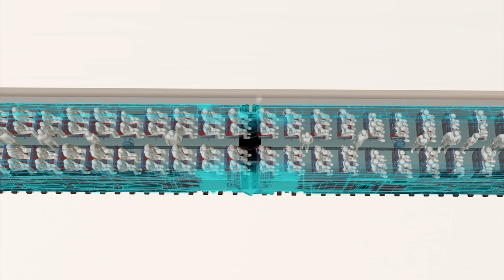Madrid train bombing 10th anniversary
Originally published on February 27, 2014

March 11, 2014 marks the tenth anniversary of the Madrid train bombings, the worst terrorist attack in Europe since the Lockerbie bombing in 1988. Ten bombings inside commuter trains traveling to three different stations in the city centre killed a total of 191 people and injured more than 1,800.

On March 11 2004 at around 7:30 a.m, four packed commuter trains were approaching Atocha Renfe, El Pozo and Santa Eugenia stations. The first bombing occurred at 7:37 a.m. when a backpack exploded in train C-1/21431 as it was entering Atocha Renfe station.

A minute later, two more bombs exploded in the same train, in cars 4 and 5. A fourth bomb hidden in a backpack in Car 1 failed to detonate. The bomb was later detonated by the Spanish national police bomb squad TEDAX.

Meanwhile, train C-1/17305CA was also entering Atocha Renfe station. The train, coming from Alcala de Henares, was 500 metres away from the entrance to the station and about 800 metres from the platform when four more bombs were detonated, killing 108 people.

At 7:38 a.m. more explosions went off at El Pozo station, when two backpack bombs left in the upper floors of a cars 4 and 5 of double-decker train C-1/21435 were detonated. At the same, at Santa Eugenia station, a single explosion in train C-7/21713 killed 15 people.

Within a span of three minutes, of the 13 devices believed to have been placed by terrorists in the four commuter trains, 10 had exploded while three had failed to detonate.

A blue backpack was found on a platform at El Pozo station near the train between the second and the third cars and was brought to a police station. Inside the backpack police found a Spanish-made explosive, a detonator with a cell phone and a timer. The bomb was later detonated by TEDAX, while the cell phone opened up new lines of investigation.

Another suspicious device was also found in the train and later detonated by bomb squads.

The attack happened three days before the Spanish national elections. Many Spaniards blamed the attack on the pro-US administration in power at that time, saying it made the country a target for terrorists. The elections were eventually won by the opposition Socialist party.

Spain will honor the victims of the attack with a series of events including concerts and conferences in Madrid starting March 9.